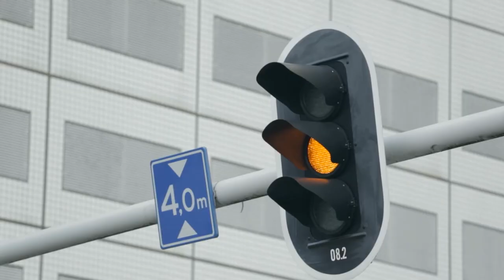Success Tips That Made Me A Millionaire